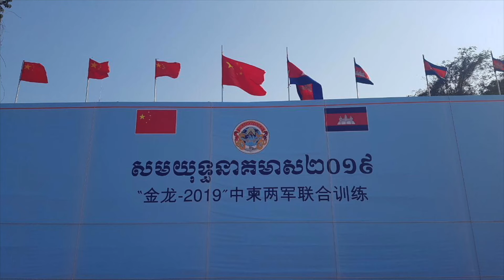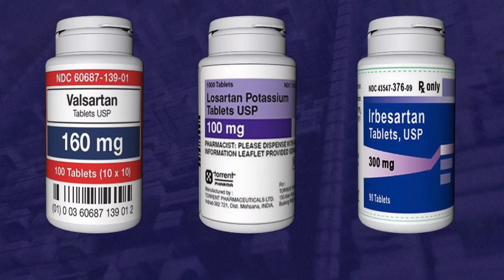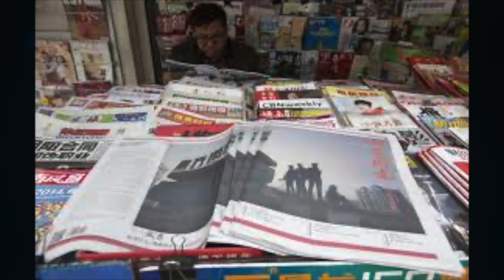VATV | Cam Bốt, Một Phiên Thuộc Của Trung Cộng – do Trịnh Khải Nguyên Chương biên soạn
VATV | do Bích Phượng trình bày - 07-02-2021
Những năm gần đây sự việc Trung Cộng chiếm đảo, vét cát dưới đáy biển xây dựng căn cứ quân sự, xây phi trường, đặt hỏa tiễn tại biển Đông khiến người ta vô tâm quên mất rằng cánh tay dài của Đại Hán đã vươn qua biển thò đến tận Phnom Penh tự thuở nào. Dưới mắt nhiều quan sát viên quốc tế thì Campuchia ngày nay là một tỉnh của Trung Cộng, và Thủ Tướng Hun Sen là một bí thư tỉnh ủy của Đảng Cộng Sản Trung Cộng, không hơn không kém.    Trung Quốc thiết lập căn cứ quân sự trên đất Campuchia là mối đe dọa nghiêm trọng cho các quốc gia khác trong vùng Đông Nam Á, và Hoa Kỳ chắc chắn không thể không nhận ra hiểm họa to lớn đó. Trong buổi tường trình lên Ủy Ban Tình Báo Thượng Viện Hoa Kỳ hôm tháng Giêng năm 2019, giám đốc Sở Tình Báo Quốc Gia, lúc đó là ông Dan Coats, đã cảnh cáo rằng “Campuchia đang có nguy cơ biến thành một quốc gia độc tài, và điều đó sẽ mở đường cho Trung Quốc thiết lập các căn cứ quân sự trên miền đất ấy.”    Campuchia ngày nay sống nhờ Trung Quốc; chế độ thối nát, tham nhũng, cực quyền do Thủ Tướng Hun Sen cai trị với những thủ đoạn bất lương của một băng đảng, hoàn toàn khống chế, bằng những biện pháp đàn áp thô bạo nhất, mọi tiếng nói đối lập, phản biện từ quần chúng. v.v...